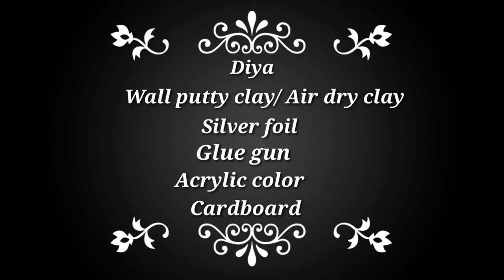Diwali DIY | Turtle Diya | Traditional Diya decoration idea | Home décor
This video is about how to make or diy easy Tortoise or Turtle diya.

Friends if you like my video then plz hit Like button...